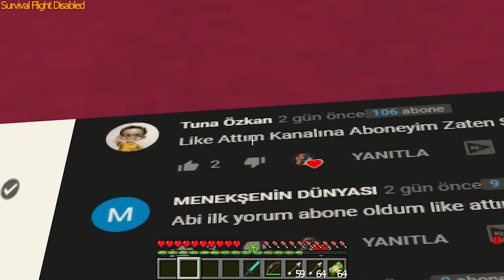KAAN STYLE DEVASA CANAVARLA SAVAŞIYOR 😱 -MİNECRAFT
►Merhabalar! ben Efe Berke, bu videoda Style Şehrine Işınlanan Dev Canavar Kaan Style Ve Efe Berke'nin Evine Baskın İçin Hazırlanır Fakat Kaan Style Uyanır ve Bunu görür Aniden Bayılan Kaan Style Kafasını Masaya Vurup Bayılır Kaan Style'yı Kaçırmak İçin Gelen Dev CANAVARI Efe Durdurabilicek mi ? ! Daha fazla bu tür videolardan istiyorsanız beğenmeyi unutmayın. Güzel, eğlenceli ve komik bir video oldu iyi seyirler. ^^